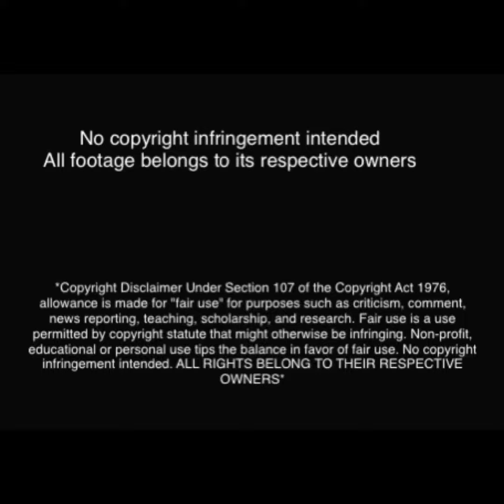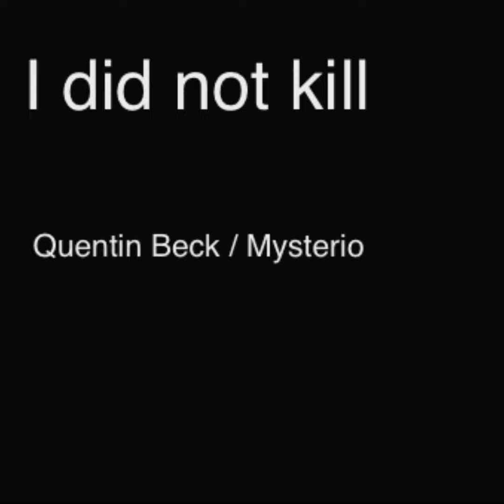Spider-Man No Way Home Diffrences Between Trailer and Movie Part 2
Missed a few things in part 2 so here’s part 2! Hope you enjoy!
s.h. figuarts spider-man no way home,
no way home i'm something of a scientist myself,
j jonah jameson no way home aunt may death,
spider man no way home l love you guys,
i ' m something of a scientist myself no way home,